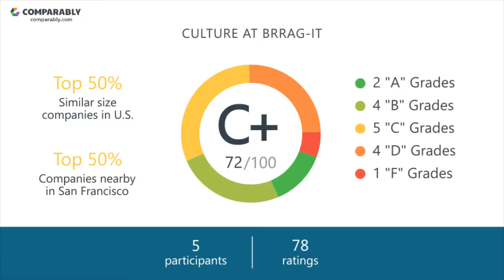Brrag-it's CEO and Office Environment - Q1 2019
Check out how Brrag-it's Company Culture was rated by employees on Comparably
What do employees think of Brrag-it's company culture?
Brrag-it's culture is rated C+ (72/100) based on 78 ratings.